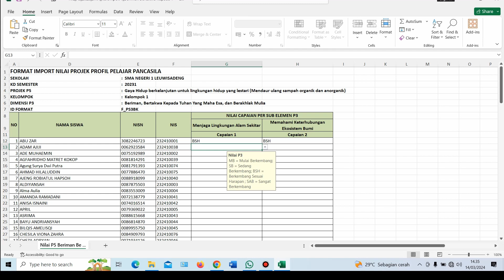Impor Capaian Projek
Dalam rangka mengatasi banyaknya pertanyaan teknis seputar e-Rapor, kami telah mengumpulkan pertanyaan-pertanyaan tersebut dalam Q&A e-Rapor. Selain itu, kami juga telah menyusun video tutorial khusus untuk e-Rapor SMA. Tujuan dari langkah ini adalah untuk memberikan solusi terhadap berbagai masalah umum yang sering dihadapi saat menggunakan aplikasi e-Rapor. Dengan demikian, diharapkan pengguna dapat lebih mudah dalam mengoperasikan e-Rapor.

Video-video seri tutorial ini dibuat oleh tim Direktorat SMA yang terdiri dari :

Pelindung :
Winner Jihad Akbar – Direktur SMA

Pengarah :
Rina Imayanti – Kapokja Inovasi & Transformasi

Penanggungjawab :
Muhammad Iqbal Firdaus - Koordinator Kelompok kerja Transformasi Digital untuk Pembelajaran
Arso Agung Dewantoro -  Anggota Pokja Transformasi Digital untuk Pembelajaran

Skenario dan Storyboard :
Tim Pengembang e-Rapor Direktorat SMA

Narasumber/Pembuat Aplikasi :
I Nyoman Pasek, S.Pd, M.Pd

Tim Teknis Media :
Tulus Widodo
Robi Hendrayana

Voice Over :
Muhammad Rais Munix
Indyah Hayu Ariyanti

Grafis dan Editor
Noval Rahardian

Sound Engineer
Novian Kamarullah

Editor
Dede Ridwan Salim Syuhada

Source Video Screen Record :
Nurjaman – SMAN 61 Jakarta
Marsono – SMAN 54 Jakarta
Yuni Suharno – SMAN 3 Yogyakarta
Adya Laksamana – SMAN 1 Leuwisadeng, Kab. Bogor
Firman Maulana – SMAN 1 Pamijahan, Kab. Bogor
Dadan Hamdani – SMAN 1 Citeureup, Kab. Bogor

Terimakasih kepada semua pihak yang telah membantu kami dalam pembuatan video tutorial e-Rapor SMA, selamat menggunakan semoga bermanfaat.